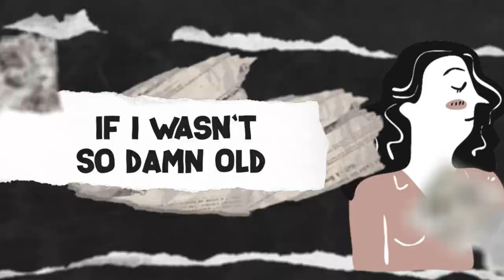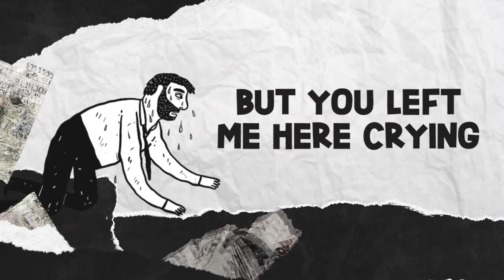JOEY KELLY ALLSTARS: AMANDA - Lyric Video Powered By SURGE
Max's Kansas City : 1976 & Beyond
Audio CD (May 5, 2017)
Number of Discs: 2
Label: Jungle Records

The historic ‘Max’s Kansas City 1976’ LP from the pioneering NYC club is extended to a double-CD with forty tracks.  Also on a double-LP with a selection of twenty-five tracks.